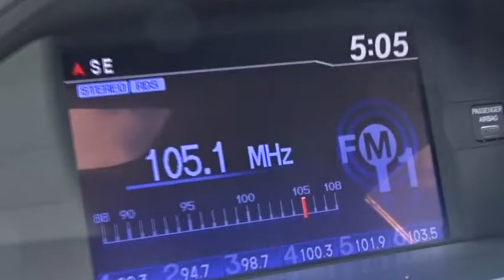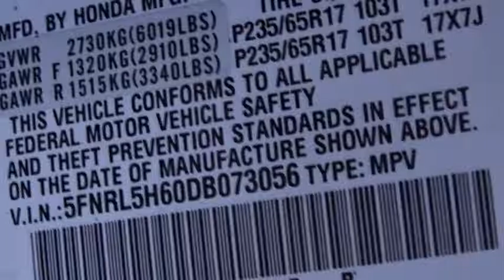2013 Honda Odyssey White Plains, New Rochelle, Westchester, Scarsdale, Greenwich, NY U21758P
2013 Honda Odyssey

Honda Certified. Your lucky day! Hey! Look right here! **No Games**No Gimmick** The price you see is the price you pay at White Plains Honda. No other dealership will treat you like family the way we do here, we've got an excellent customer satisfaction rating.**FREE***: Maintenance Routine Oil Change For 12 months!* Previous owner purchased it brand new! Want to save some money? Get the NEW look for the used price on this one owner vehicle. Having had only one previous owner means that this wonderful Odyssey is sure to be a favorite among our more educated buyers. Honda Certified Pre-Owned means you not only get the reassurance of a 12mo/12,000 mile limited warranty, but also up to a 7yr/100k mile powertrain warranty, a 182-point inspection/reconditioning. Certified vehicles includes preowned 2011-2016 Honda's with less than 80k miles. DUE TO OUR HIGH INVENTORY TURNOVER, IT MAY BE POSSIBLE THAT A LISTED VEHICLE MAY BE SOLD. IF SO, WE WILL PRESENT YOU WITH SIMILAR VEHICLES AT A SIMILAR PRICE.  To find the best value, we do the research before you do. We strive to provide you with the best value on every vehicle. Family operated since 1929, our success is due to being a highly customer centric dealership, attending to your every need. Maintenance. *Oil changes as recommended by manufacturer, must purchase vehicle at Internet price.